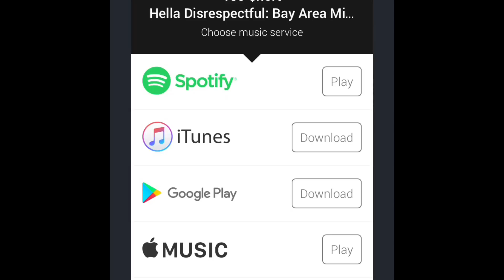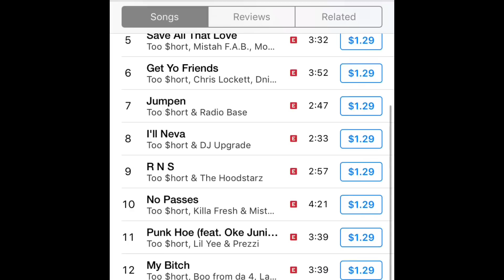Mistah F.A.B Speaks on Too Short’s New Release Hella Disrespectful Mixtape [BayAreaCompass]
Mistah F.A.B speaks about Too Short’s new release Hella Disrespectful which features a lot of up and coming Bay Area artists as well as some well known Bay Area Artists all mixed together! Dope thought and we hope that they keep this going!